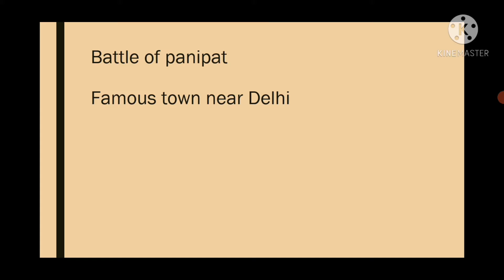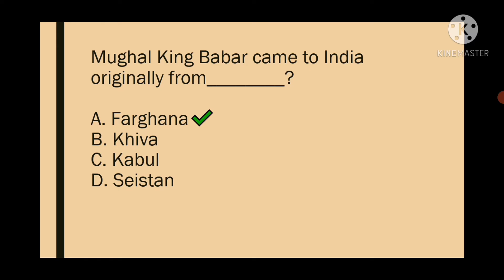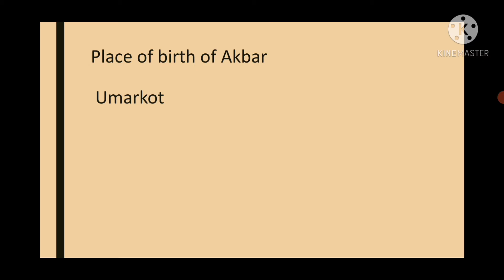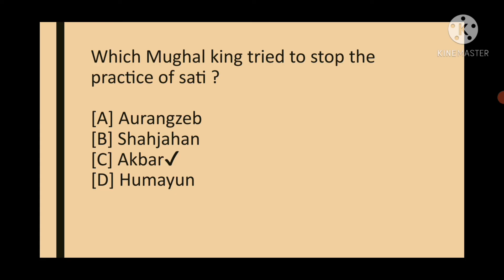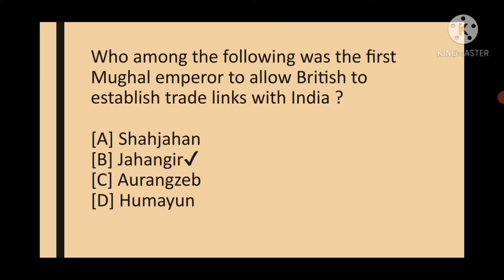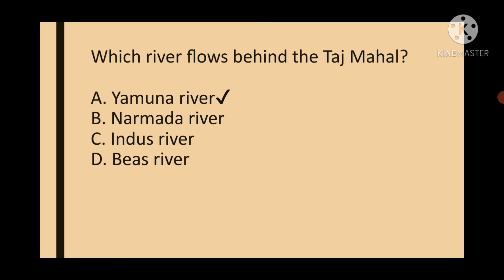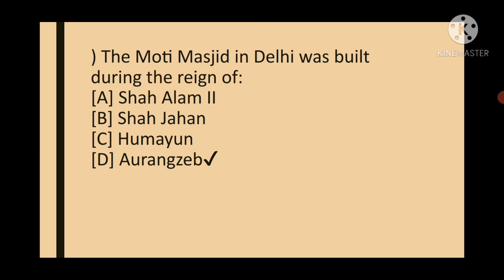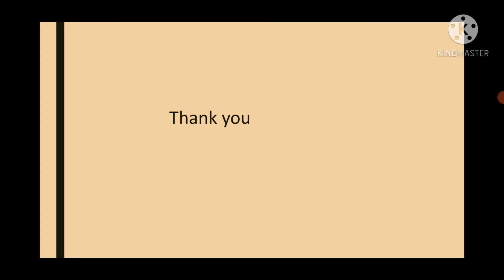mughal empire history in Urdu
mughal empire
mughal empire history mcq
mughal empire history in English